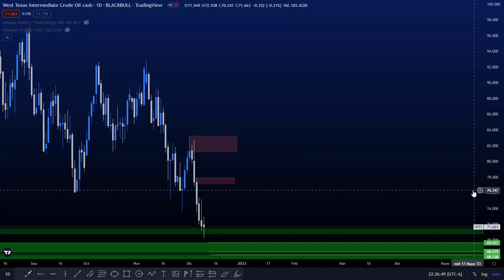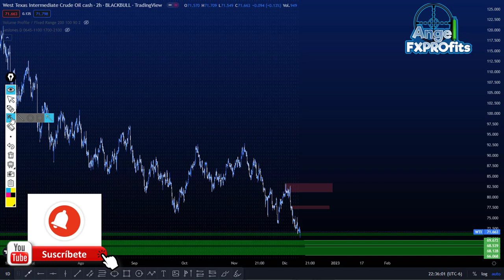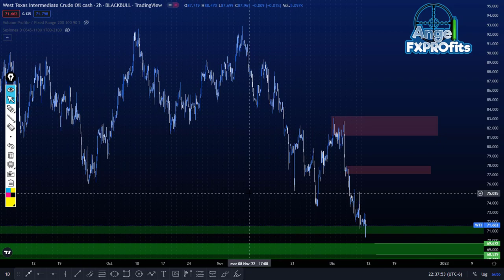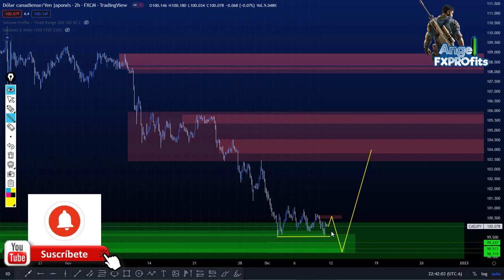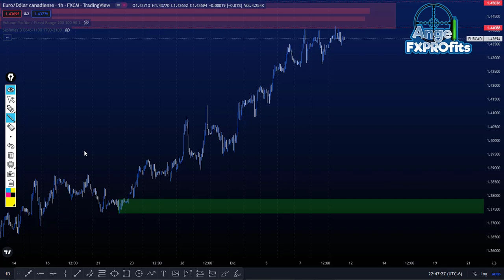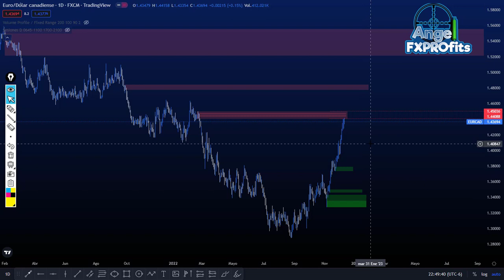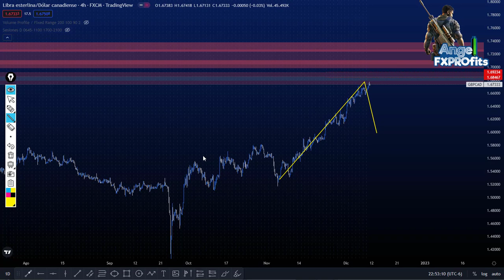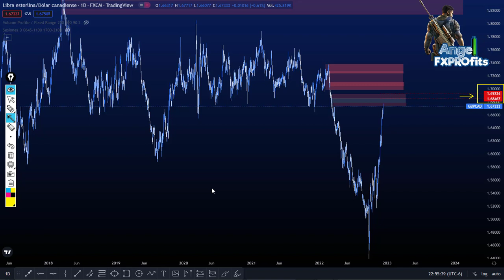🛢🚀Análisis PETRÓLEO y pares XXXCAD con posibles MOVIMIENTOS INTERESANTES 💰💰💰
Te COMPARTO este análisis de los pares de divisas relacionados con el Dólar Canadiense así como del Petróleo, esperando te sean de utilidad y a su vez, te ayuden en un posterior análisis que realices, recuerda apoyarme con un ENORME LIKE, COMPARTIR el canal con tus amigos y redes sociales y dejarme un comentario respecto al análisis así como un 💚, esto nos ayudará a llegar a más personas que deseen aprender este FABULOSO MUNDO DEL TRADING.

💚💚💚 Saludos y ÉXITO en tu comercio